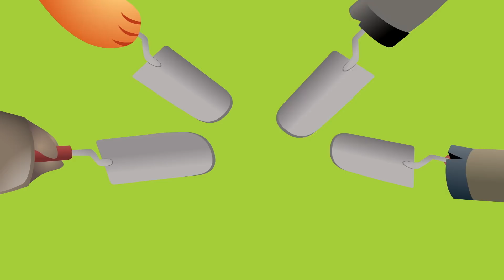Linkimals™ | As Cores do Arco-íris | Compilação | Desenhos Animados | Educação | para Crianças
As Cores do Arco-íris 0:00
Cantando o Clima 1:51
Colhendo Flores 3:54
Explorando a Floresta 5:58
Os Opostos 7:54
Contando as Sementes 9:58
O ABC da Foquinha 11:57
Vamos Dançar 13:48
As Maçãs Perdidas 15:44
Aprendendo as Cores 17:48